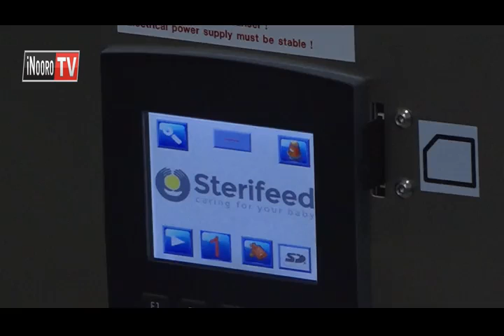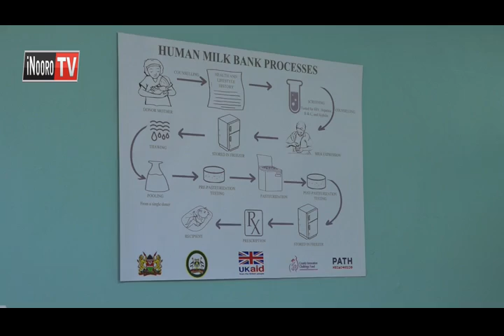Mubango wa atumia kuheana iria thibitari-ini wa Pumwani